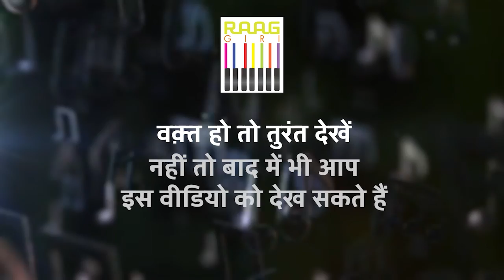Exclusive Interview with Kuchipudi Dancer Meenu Thakur | Part-02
In this exclusive interview, renowned Kuchipudi dancer Meenu Thakur continues to share her experiences, insights, and passion for the classical dance form. Discover her journey, inspirations, and dedication to preserving and promoting the art of Kuchipudi. Watch as she delves deeper into her love for dance and the significance of classical traditions in today's world.